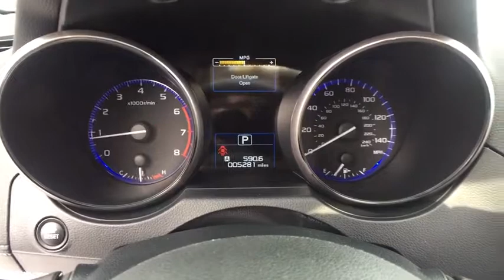2019 Subaru Outback Macomb, Rochester, Royal Oak, Sterling Heights, Troy, MI UD90137S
Abyss Blue Pearl U 2019 Subaru Outback available in Macomb, Michigan at Sellers Subaru. Servicing the Rochester, Royal Oak, Sterling Heights, Troy, MI area.

Sellers Subaru
23651 Hall Rd

Huge savings and more versus buying new with this Certified Demo at Sellers Subaru!